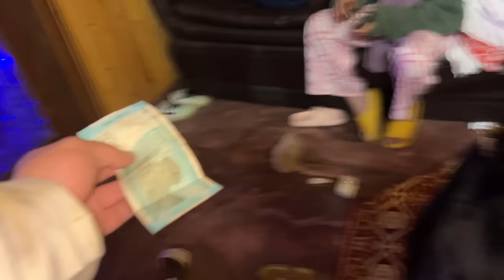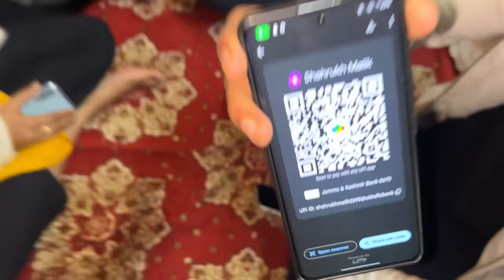Day:3|Mera aur Saika ka reception😍|Nazra di ki ruksati😭|Finally shadi khatam🥲|Emotional moment💔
Weddingvlog
Finally shadi khtam
Destinationwedding
Shadivlog
Muslimwedding

Jammu🏡❤️